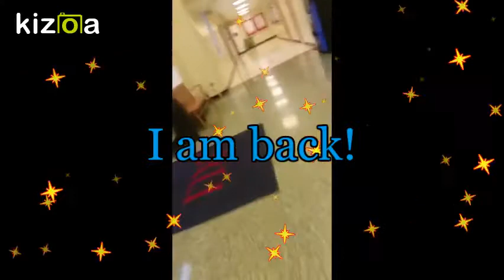Kizoa Movie - Video - Slideshow Maker: I am back!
Be bold be beautiful. Hey guys, I am back and ready to vlog. Follow me around in the life of a 20 something college student.

Let's get social:

snap chat: stec97